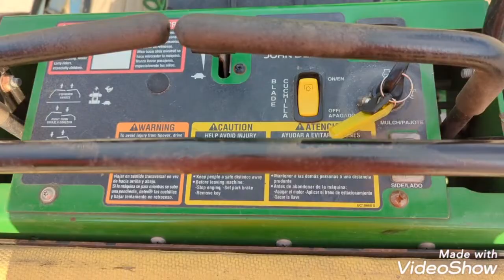😱MOWING Footage 🎉😁 REAL-TIME and TIME-LAPSE ✅👍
Got some real-time and time-lapse footage today from a couple lawns. Winding things down. Giving some shout-outs also. 👊